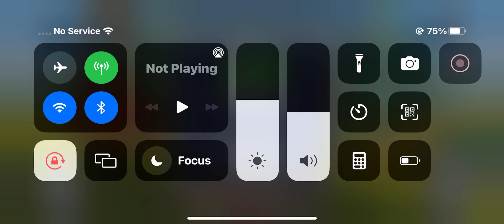October 8, 2021